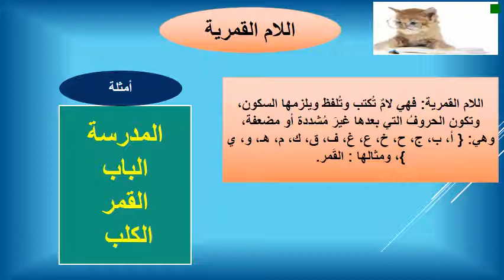اللام الشمسية واللام القمرية - صف ثاني - عرب